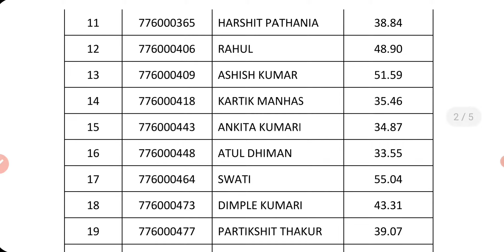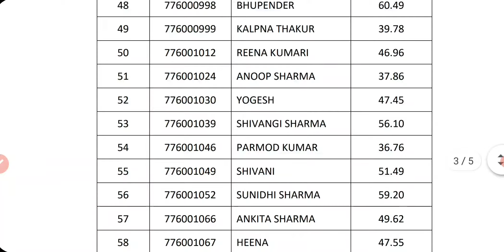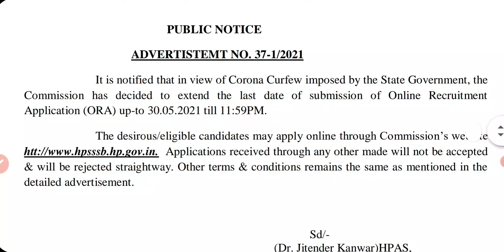HPSSC Hamirpur New notification as on May, 21, 2021 | HPSSSB Press note, Exam date & Result 2021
HPSSC Hamirpur New notification as on May, 21, 2021 | HPSSSB Press note, Exam date & Result  2021for more details please check my video.